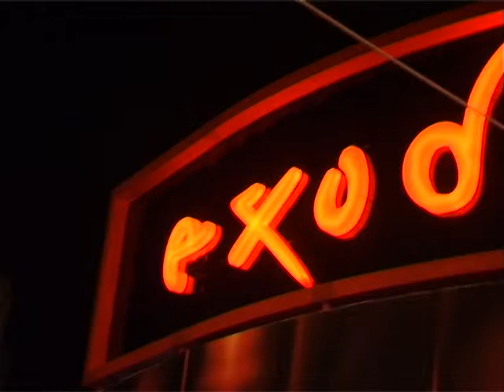EXODOS KATERINI 22 10 07